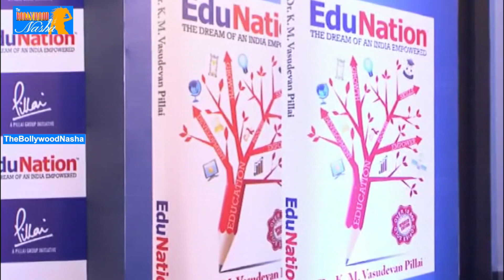Anupam Kher Crticising Himself - Dont Miss The Twist - EduNation Book Launch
Celebs @ Imitation Game Premier - Anurag Kashyap, Manoj Bajpai